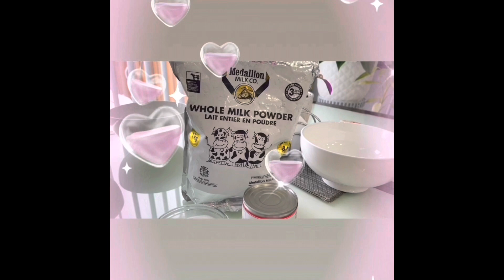Special homemade classic pastillas de leche